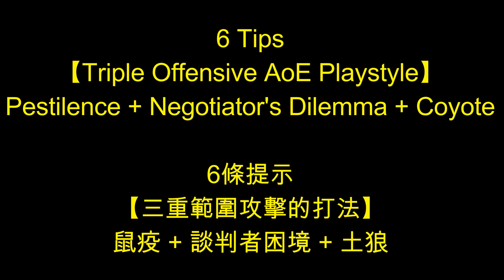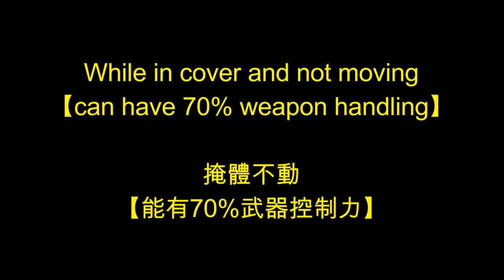6 Tips | 3 AoE of Pestilence+Negotiator+Coyote【6條提示 | 3範圍攻擊的鼠疫+談判者+土狼】全境封鎖 The Division 2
PSN ID : kolha1982ms